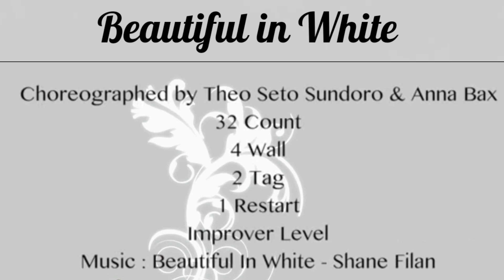Beautiful in White Line Dance , Choreographer Theo Seto Sundoro (INA) & Anna Bax (INA) - Feb 22